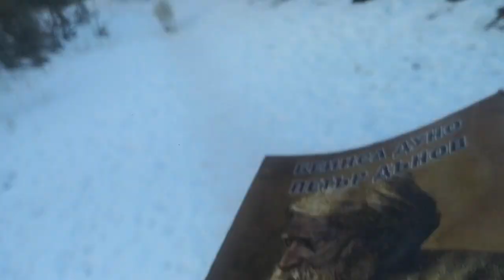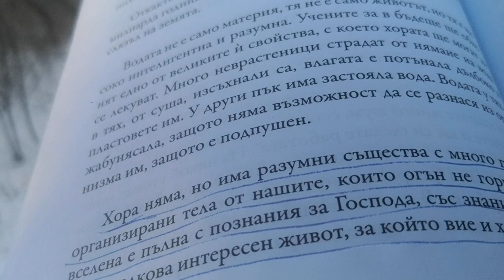Цитат от Учителя: "Хора няма, но има разумни същества с много по добре организирани тела от нашите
Цитат от Учителя: "Хора няма, но има разумни същества с много по добре организирани тела от нашите, които огън не гори."
Телефон- вайбър на Митошко- 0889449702 за поръчка на безссребърен Зеолит и книги по Учителя, БЕЗПЛАТНО, както често уточняваме.
Нашите книги са безсребърни, както и дозите Зеолит.
Книгите се разпространяват с помоща на дарения. ПРи желание и възможности, позвънете на 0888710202